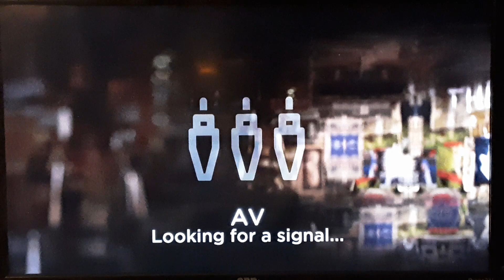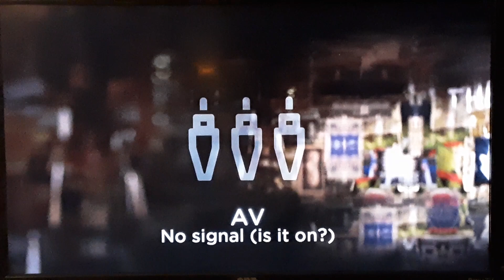Wii Sports Baseball - Episode 579 - FACING SHOUTA A LOT